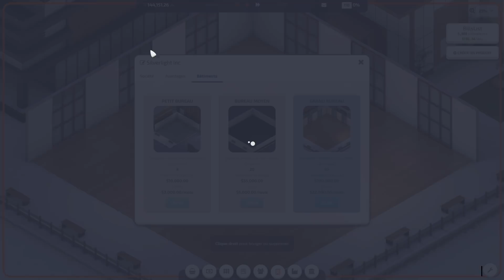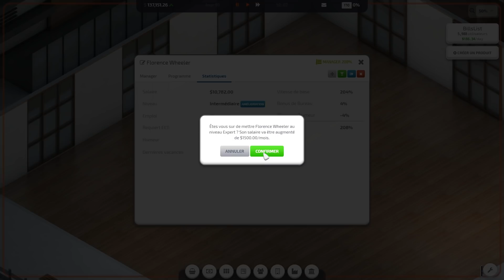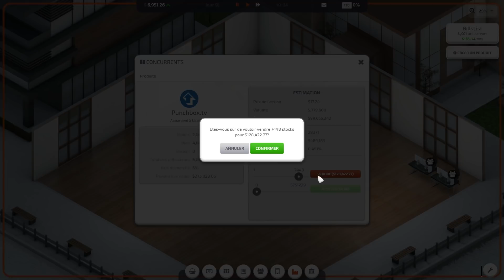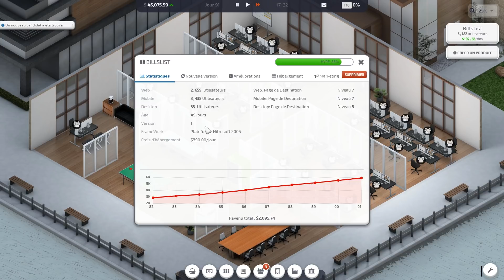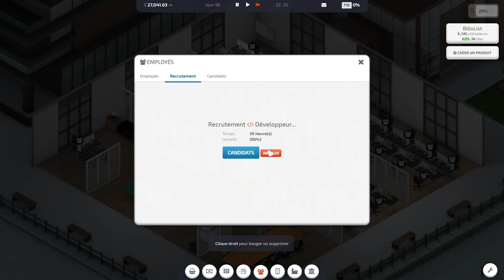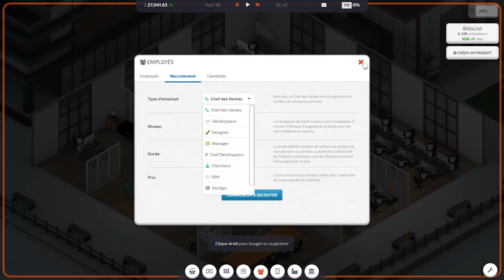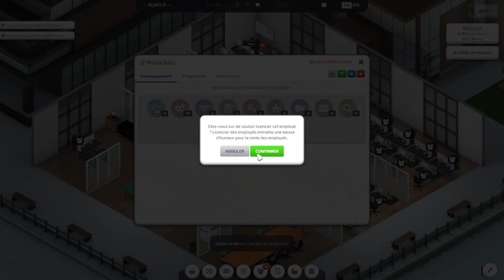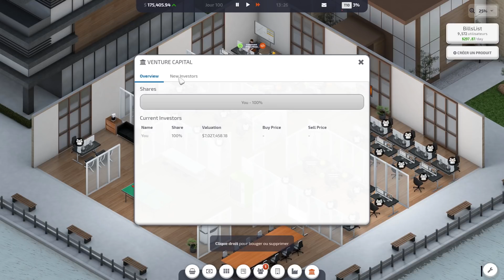Grands Bureaux ! - Ep.6 Startup Company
Après Game Dev Tycoon et Software Inc, Silverlight Inc prend d'assaut le monde des startups !